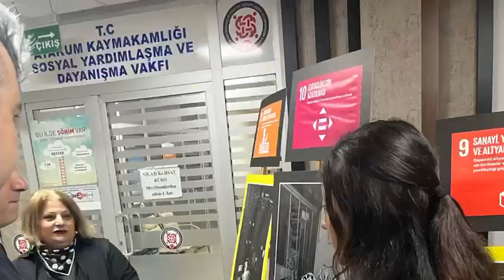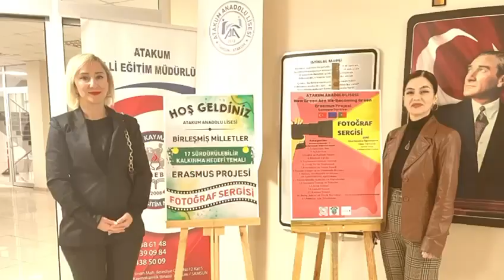AAL 17 SDG Photography Exhibition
How Green Are We? Becoming Green